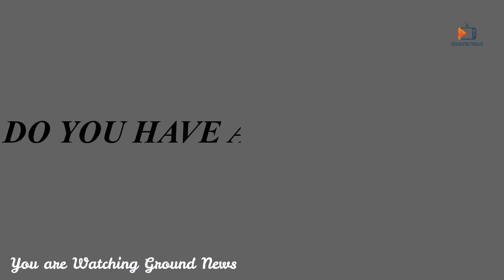Is The Bollywood Industry in Trouble| ground news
What will happen to the bollywood film industry post the corona virus lockdown? Will it be able to get back on track?

Revealed that in 2018, India’s total theatrical revenue stood at $1.4 billion, up from the previous year’s $1.38 billion. But by the second week of March, theatres began closing down in Kerala, Jammu and Kashmir, Delhi and Karnataka even before the nation-wide lockdown was announced.

Irrfan Khan-starrer Angrezi Medium barely got a chance to get off the ground, while Tiger Shroff’s Baaghi 3 had already seen a 10 per cent loss when people started to self-isolate earlier in March. The release of films such as Rohit Shetty’s Sooryavanshi, Ranveer Singh-starrer ’83 and Tilottama Shome’s Sir, as well as Hollywood movies A Quiet Place 2 and Disney’s Mulan and The New Mutants, has been postponed.

“At the moment, we are looking at a Rs 800-1000 crore loss. It would be disastrous if it [the lockdown] lasts longer than 21 days,” well-known trade analyst Taran Adarsh tells ThePrint.

PVR Pictures CEO Kamal Gianchandani, however, sounds hopeful. “While releases have been deferred, those assets have not lost value and they will reflect in the next financial year,” he said in an interview to The Hollywood Reporter.

But this doesn’t take away the problem of a ripple effect. While movies can recover their cost, it will still depend on what the state of the economy is at the time. And doesn’t look too bright in the aftermath of the Covid-19 crisis. ThePrint reached out to Gianchandani for a comment on PVR Pictures employees and their fate, but did not receive a response.

Taking into account the NRI audience across the globe, he adds, “Indian films will also be affected in their international rollouts, considering markets like the UK, Australia and the US have large diaspora audiences where titles are simultaneously released along with their India dates.”

And even when normalcy returns, many might hesitate to go to public places immediately. “The cinema-going culture will have to be rediscovered,” the analyst says.

Daily wagers in the film industry include junior artistes who earn anything between Rs 800 and 1,500 per day, spot boys who earn Rs 800 a day, lights personnel who take home up to Rs 1,200 per day and set hands who get Rs 1,100 per day. Make-up, hair, costume, camera and sound assistants generally get between Rs 2,000 and Rs 3,000 per day. Dancers and fighters are paid a little better, as they earn anywhere between Rs 3,000 and Rs 5,000 per day depending upon their category.

And while they still have work for now, they don’t know when that work might fructify. “If this lockdown continues,” says Moitra.